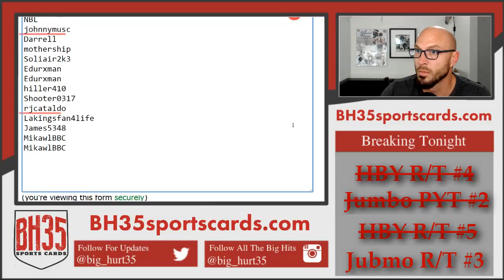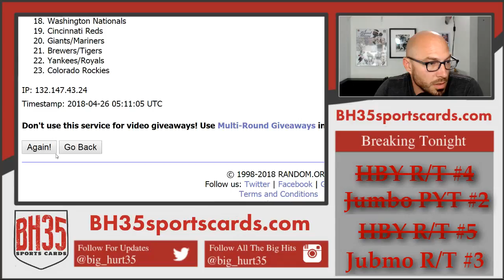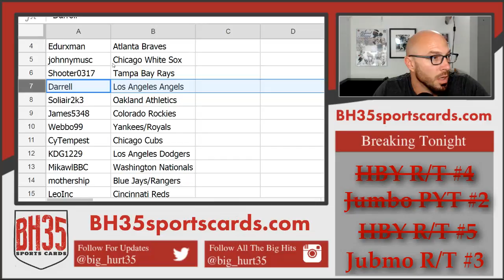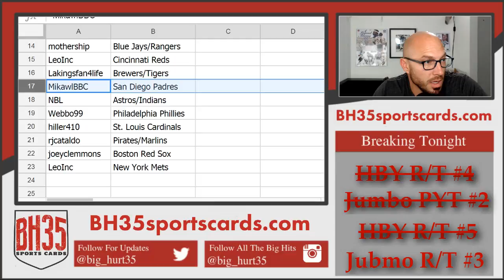Team Draw For 2018 Bowman Baseball Jumbo | 8 Box Case Break Random Teams #3 23 Total Spots